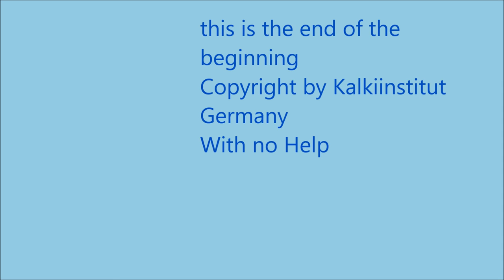5Minuten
Handmade selfmade.